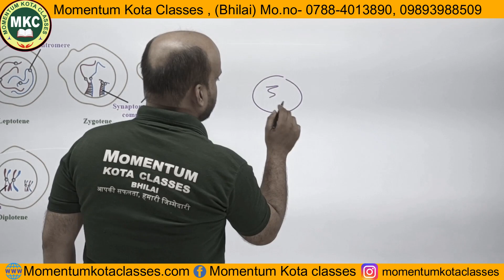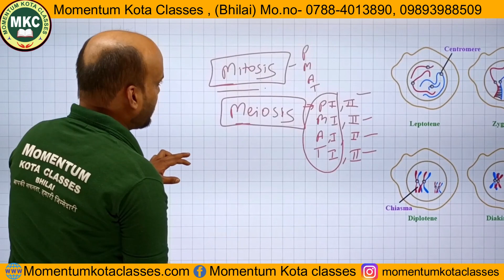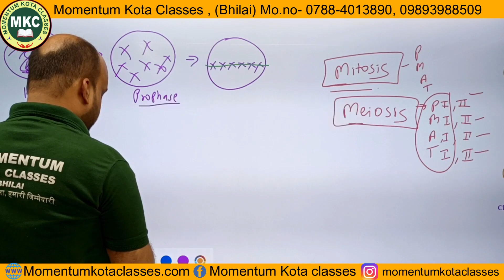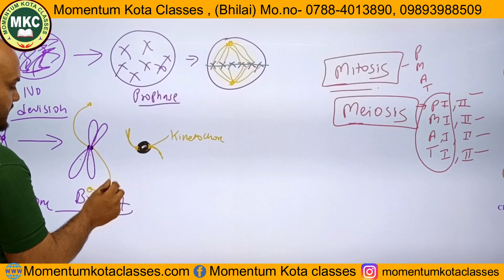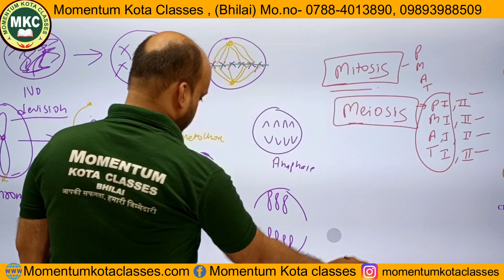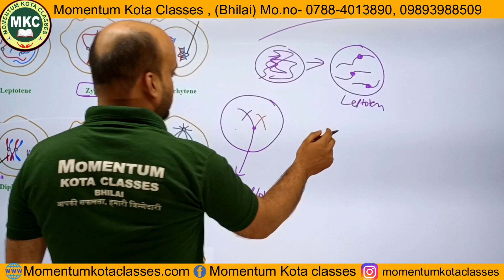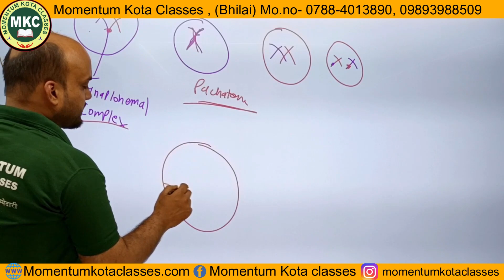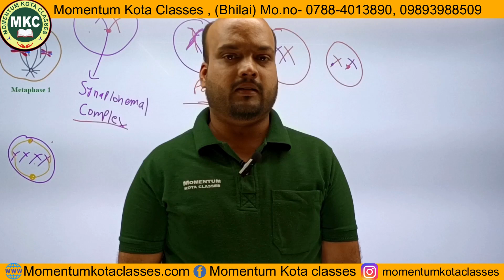Meiosis और Mitosis में अंतर क्या है कैसे काम करता है Doubt Clearing Session Biology in hindi 2023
Momentum Kota Classes (MKC)

🎯 PAT
🎯 CGPET
🎯 NTSE
🎯 Crash Course
🎯 Summer Course
🎯 Dropper Course
🎯 Regular Course